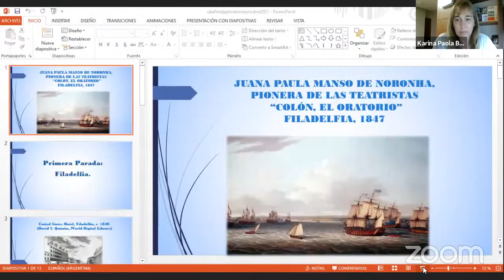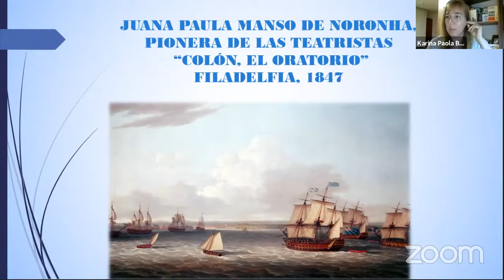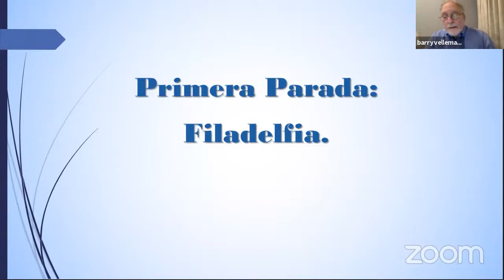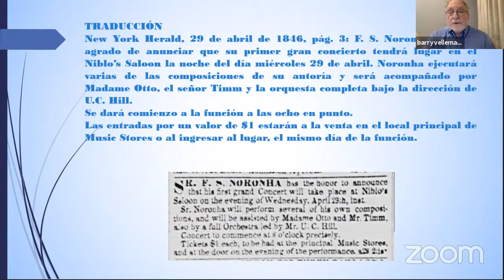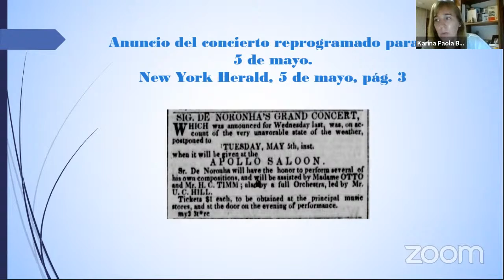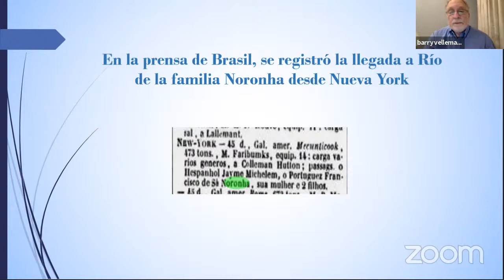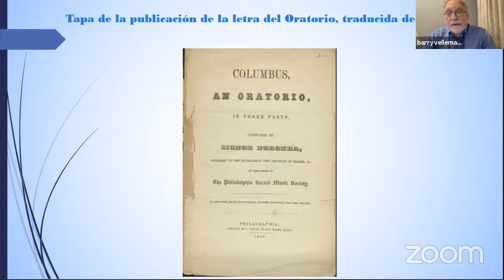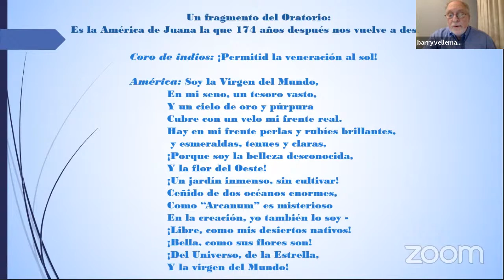Juana Paula Manso de Noronha, pionera de las teatristas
"Colón, el oratorio", 1847, Filadelfia
Participan: Barry Velleman, Karina Belletti y Milena Bracciale